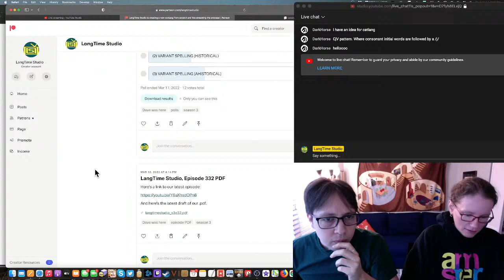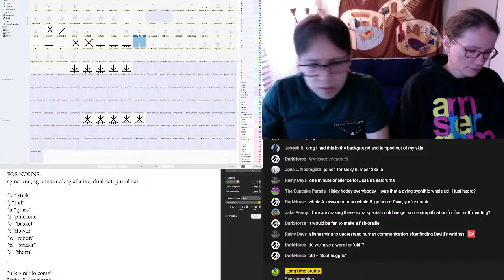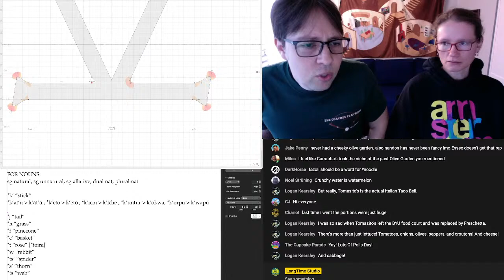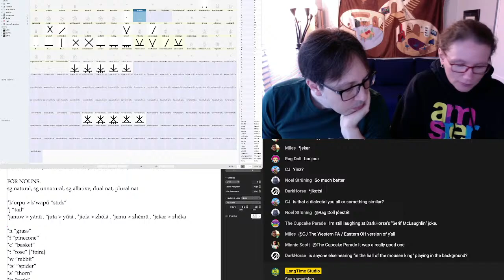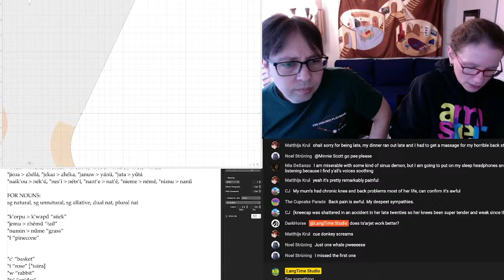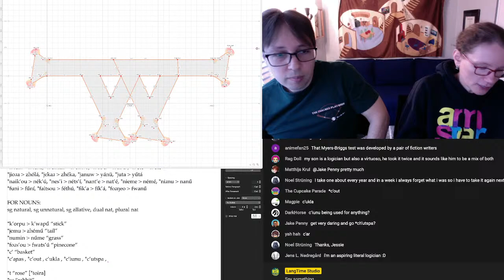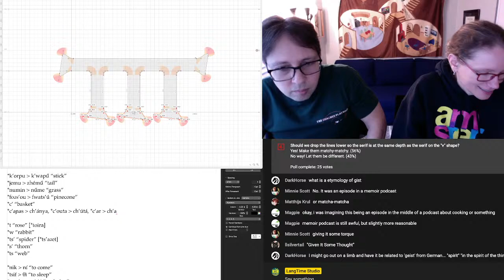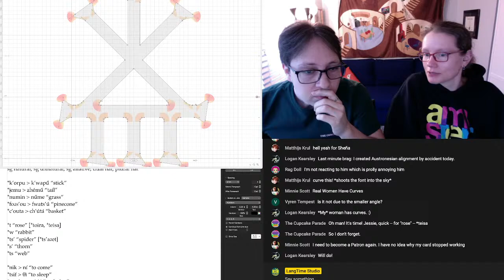LangTime Studio, Episode 333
Season 3, Episode 33 of LangTime Studio, where we create a language live on our stream. In this episode we continued work on orthography, and made some real headway on getting a unified style!